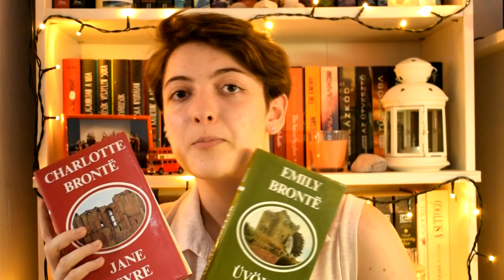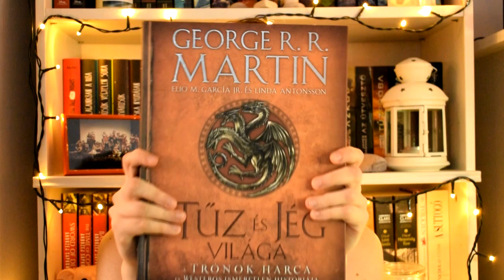Az olvasatlanok #2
Ebben a videóban (második alkalommal) összeszedtem az összes olyan könyvet itthon, amit el szeretnék olvasni. :)

Ha valamelyik könyvet már a kezetekbe vettétek volna, szívesen elolvasnám a véleményeteket! :)

Fábián Janka: Az ​utolsó boszorkány lánya (Sárosi Felícia történetei 3.)
Fábián Janka: Búzavirág (Lotti öröksége 3.)
George R. R. Martin · Elio M. García Jr · Linda Antonsson: A ​tűz és jég világa